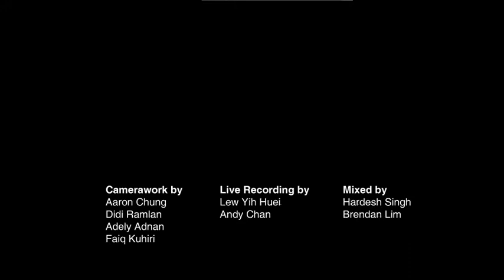Monoloque - Halimunan Abad Ke - 21 (Live on The Wknd Sessions, #23)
Monoloque performs Halimunan Abad Ke - 21 Live on The Wknd Sessions.